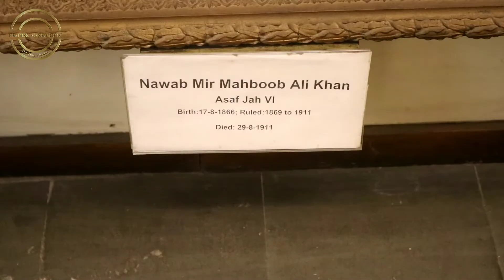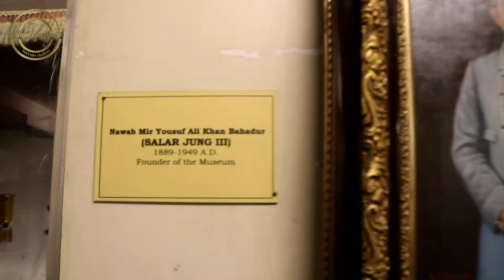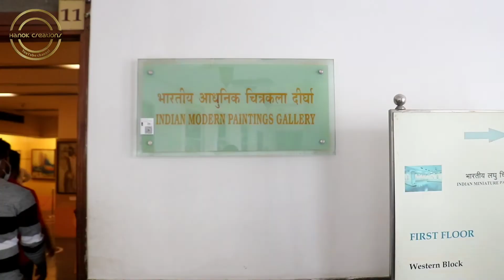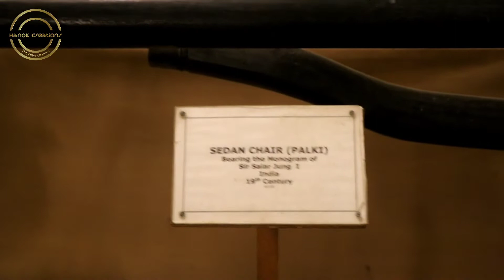Salarjung Museum in hyderabad | Part 2 |Vlogs Video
Install the app to follow my photos and videos.